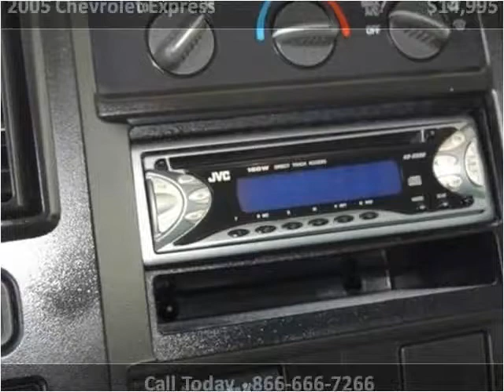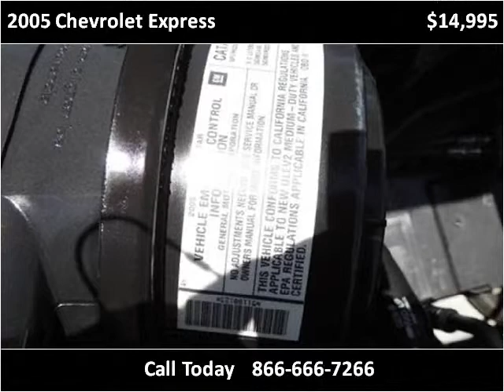2005 Chevrolet Express Used Cars Las Vegas NV